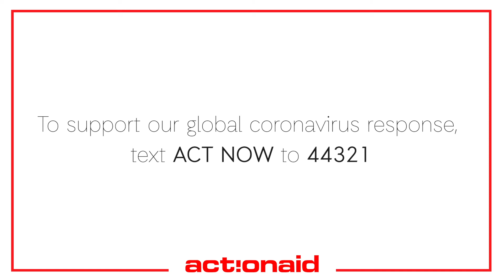Coronavirus response in action: Nigeria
ActionAid Nigeria is distributing food relief packages to the most excluded communities amid the coronavirus pandemic.

Local women are leading the response, where 1,000 households will receive everyday essentials.

Women-headed households are being prioritized, along with informal workers who have been unable to provide for their families during lockdown.

Although restrictions are being eased, many families remain in urgent need of support after more than a month of lockdown.

To support our global coronavirus response text ACT NOW to 44321

Video by Dan Jukes